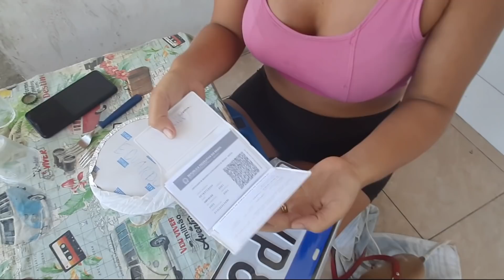TIRANDO O MOTOR DO MICRO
Tivemos dias muito difíceis por aqui...o que parecia o início de um sonho se transformou em um pesadelo. Compramos com muita alegria um micro ônibus para dar inicio ao projeto de nosso motorhome e após percorrer 300Km fomos fazer uma revisão para retornar ao Sul e descobrimos que o motor estava totalmente danificado e vamos ter que gastar aproximadamente R$20.000,00 para seu conserto.

Sem dúvidas foi o maior perrengue que passamos desde que moramos na estrada, ficamos muito abalados pois esse dinheiro seria para ajudar a pagar o valor da montagem do motorhome, sendo assim a RIFA DO TRAILER, se tornou essencial para nós.

Pedimos a colaboração de todos, seja adquirindo um número ou compartilhando com os amigos. Para comprar um número é só copiar o link abaixo ou clicar no link anexado na biografia do instagram @losbidus.

Agradecemos imensamente a todas as mensagem de apoio e positividade, sem dúvidas essa dificuldade nós fez perceber que não estamos sozinhos e como temos amigos especiais que nos amam. OBRIGADA!